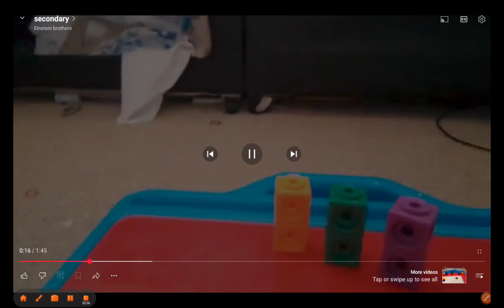colourfriends season 2 all episodes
Watch numberfriends on 16th December on Einstein brothers